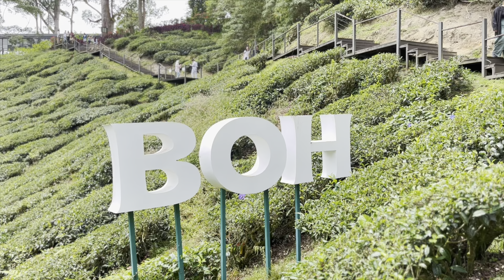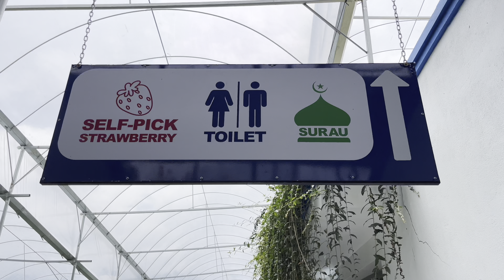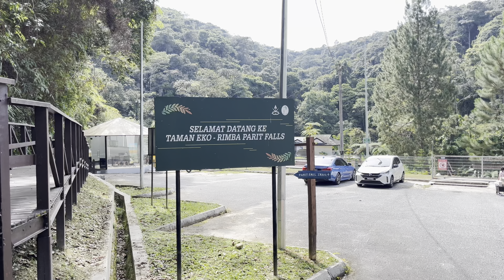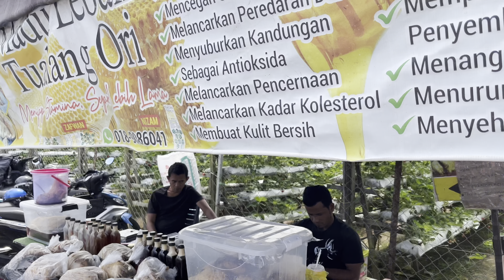Is Cameron Highlands worth visiting?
Assalaamu Alaykum Wa Rahmatullahi Wa Barakatuhu

Cameron Highlands is known for cool weather, scenic landscapes, tea plantations, and outdoor activities like hiking and exploring nature trails. The area offers a refreshing escape from the heat, with charming colonial-style buildings, strawberry farms, and beautiful flower gardens.

1. Boh tea plantation
2. Mossy forest
3. Bharat tea plantation
4. Lata iskandar waterfall
5. Cameron square Mall
6. Kuala Terla Tea Plantation
7. Kampung Taman Sedia
8. Parit Falls
9. Bharat Tea Plantation
10. Habu boh estate
11. Cameron valley tea estate